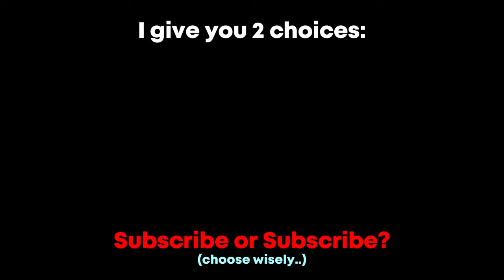Ways To Get/Farm Money Really Fast.. (Project Slayers)